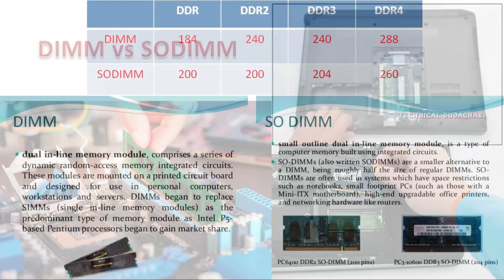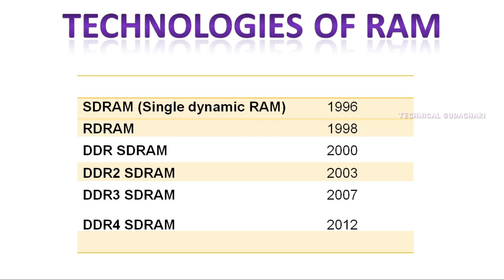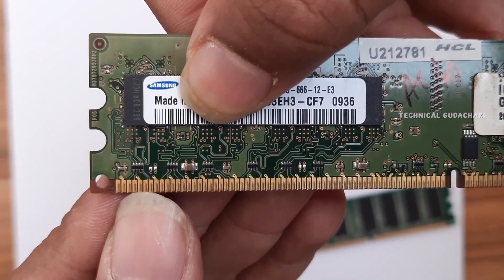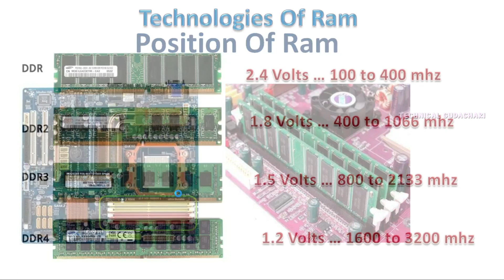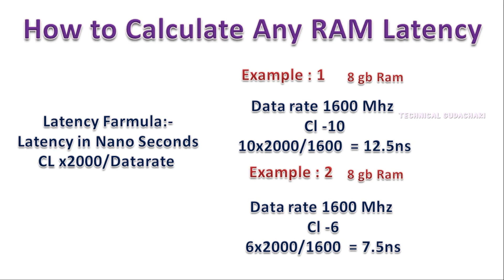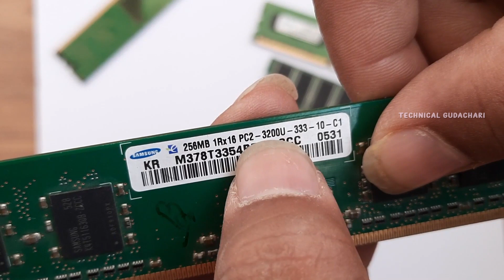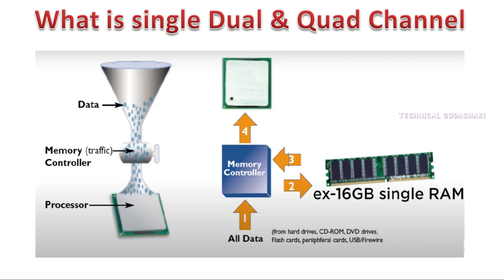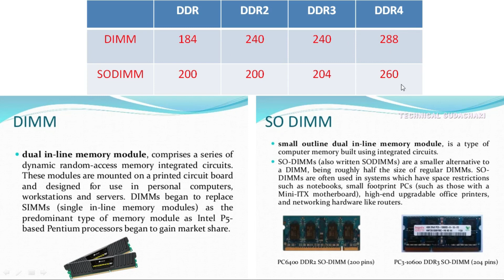Full Details of RAM in Telugu#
What is ram in computer & how much ram we need in computer

టెక్నికల్ గూడచారి youtube ఛానల్ మీకు తెలుగులో ఎలక్ట్రానిక్స్ రిపెరింగ్
మరియు ఎలక్ట్రానిక్ ప్రాజెక్ట్స్ ని అలాగే అర్దినో ప్రాజెక్ట్స్ ని రేస్పెబెర్రి ఫై ప్రాజెక్ట్స్ ని నేర్చుకోగలరు
led lcd crt TV రిపెరింగ్
laptop desktop రిపెరింగ్
cctv రిపెరింగ్
మొబైల్ ఫోన్ రిపెరింగ్
ప్రింటర్ రిపెరింగ్
DSLR కెమెరా రిపెరింగ్
మా టెక్నికల్ గూడచారి youtube ఛానల్ ని చూసి నేర్చుకోగలుగుతారు